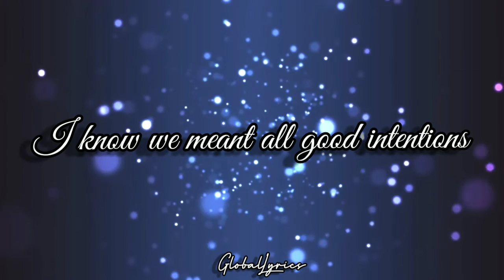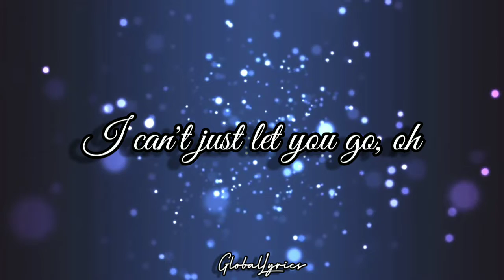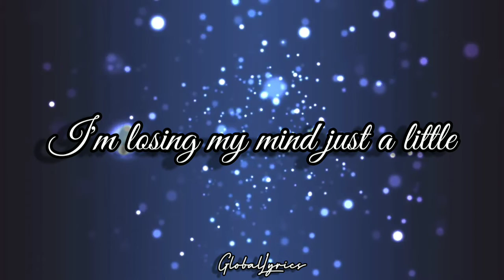Zedd, Grey - The Middle (Lyrics) Ft. Maren Morris